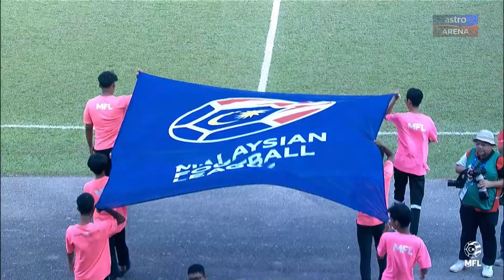Detik Terbaik dari Liga Super 2023